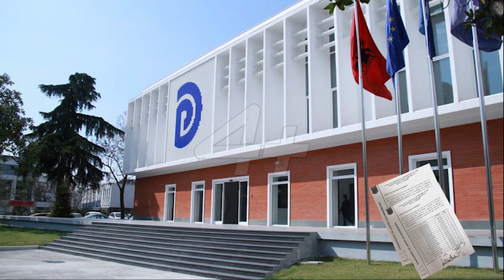Pd lushnje përgatitet për protestën e 12 nëntorit